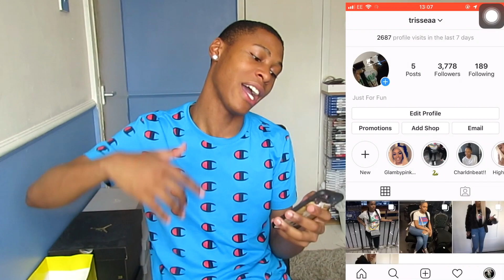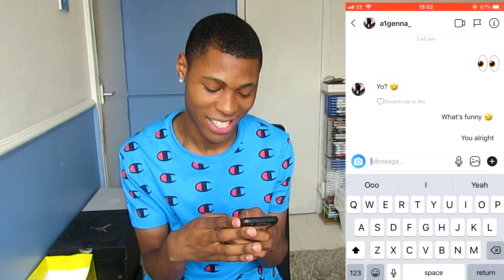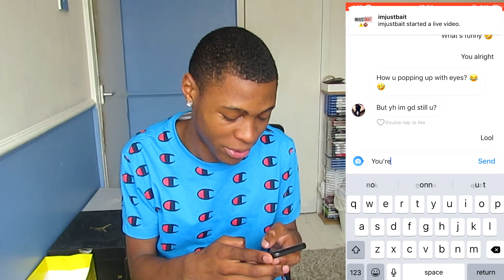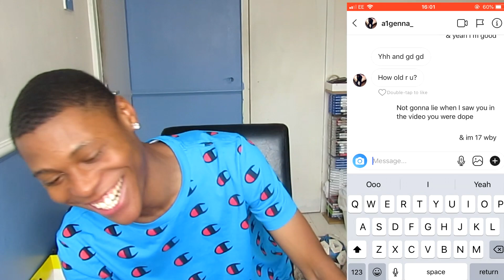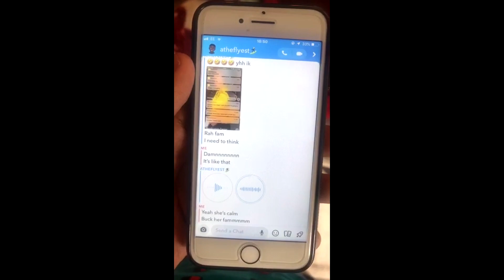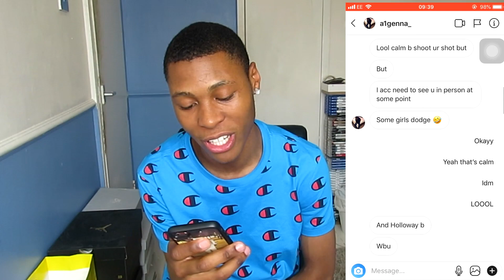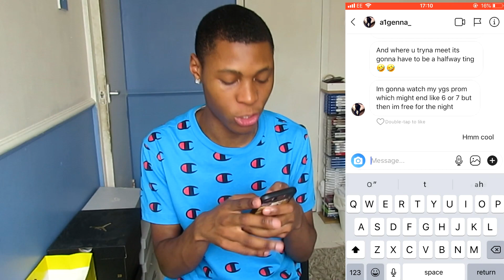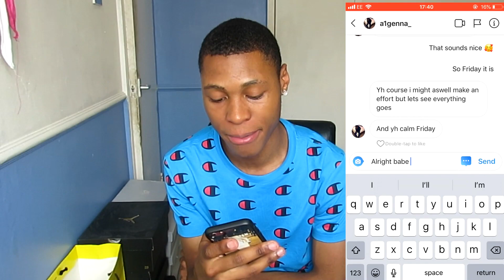CATFISH PRANK ON BESTFRIEND 😳 *HE FELL FOR IT* PART 1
Yeeesssssirrrrr this video is a catfish prank video i done on The General hope y'all enjoyed lets go brazy go stoopid on this wun